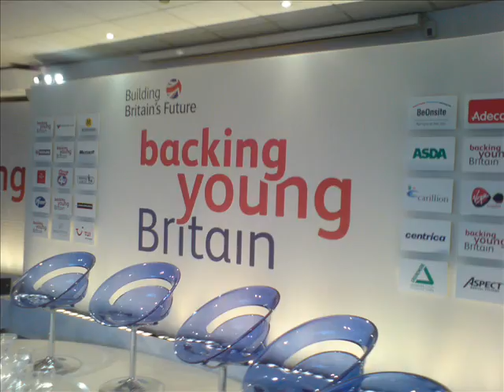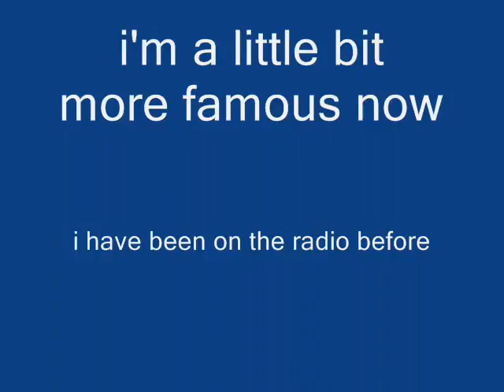GORDON BROWN OTHER MP's and i met them all!! the day i went on television + photos of the set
yeah, a good day out in b'ham and we all met world leaders and mp's and photos of the set of which i appear on tv + The Sharpshooter - Aftermath